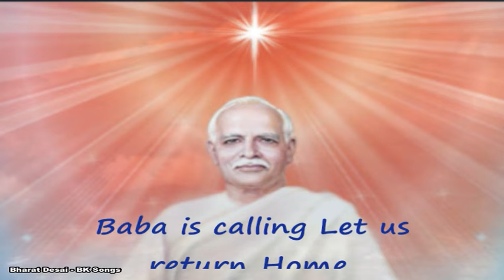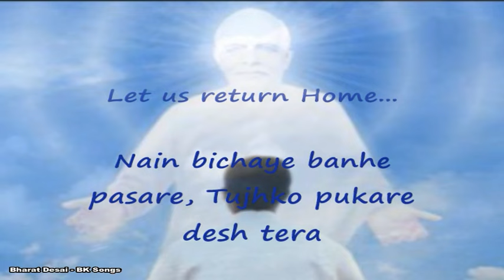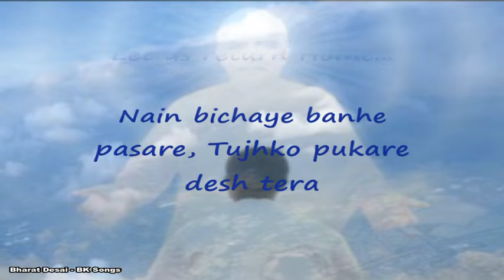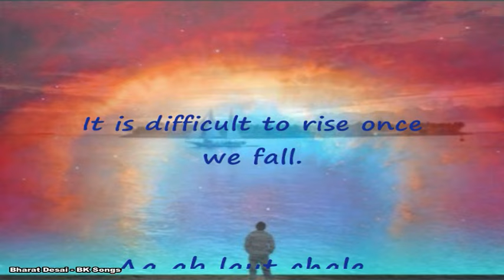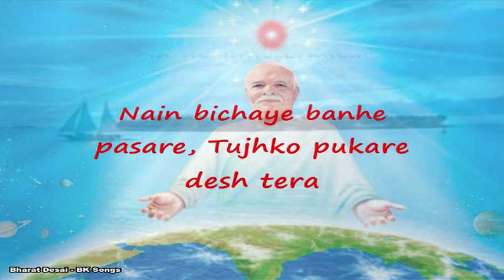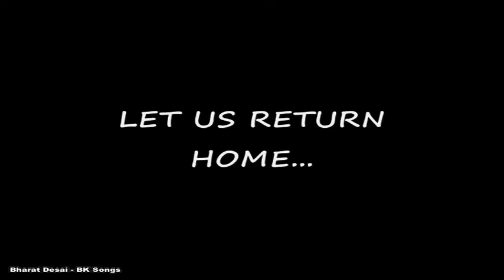AA Ab Laut Chale Nain Bichhaye Banhe Pasare BABA Pukare...LET Us Return Home - Divine Interpretation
Aa Ab Laut Chalen...
CREDITS: Jis Desh Men Ganga Behti Hai 1960, Lata Mangeshkar. Mukesh. Shailendra. Shankar Jaikishan. Producer: Raj Kapoor

This song & other Bollywood songs had been chasing me since I joined BK Rajyog in July, 2008 which resulted in this YouTube Channel with BK Song in July, 2009. Many Laukik/Filmi songs with Divine Interpretation have been uploaded along with BK Songs.

AFTER STUDYING BK RAJYOG OTHER PHILOSOPHIES/DARSHAN SHASTRAS, I HAVE COME TO THE CONCLUSION THAT...

1. Source of all Gyan & Geet of World is ONE.
2. It gets revealed in its True Sense in Sangam Yug as per Eternal Drama.
3. Later, it gets revealed in different form & meaning as per Drama as per Time & Space at that Point in Time.
4. Scholars & Lyricists, Musicians, Film Producers of ALL religions have produced Books, Films & Songs from this ONE Source even without understanding their True Significance.

I DEDICATE THIS SONG TO GREATEST SHOWMWN OF BOLLYWOOD, RAJ KAPOOR & HIS TEAM OF LYRICISTS & MUSIC DIRECTORS & MANY SUCH TEAMS WHO HAVE PRODUCED MANY FILMS/SONGS WITH GREAT PHILOSOPHY AND SERVED THE MILLIONS.

Om shanti.
Lyrics in Hinglish with Divine Interpretation in English are given below for larger Family.

Aa ab laut chale=2
Nain bichaye baahe pasare
Tujhko pukare desh tera

(Baba is calling Let us return Home.
Baba is waiting with open arms in ParamDham.
Let us return Home...)

Aa ja re aa aa aa

Sahaj hai sidhi rah pe chalna
Dekh ke uljhan bach ke nikalna
Koi ye chahe mane na mane
Bahut hai mushkil gir ke sambhlana

(Follow simple path, avoid Conflicts.
It is difficult to rise once we fall.

Aankh hamari manzil par hai, Dil me khushi ki mast lahar hai
Lakh lubhaye mahal paraye, Apna ghar phir apna ghar hai

(Aim is Destination but we enjoy YATRA say Children.
Pomp & Show of old World can't falter us, Our HOME is ULTIMATE.

OM SHANTI.